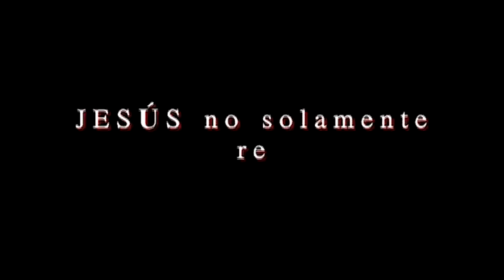TICKET - Intro y Seguro (Concierto En Vivo - Esclavo Por Amor)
El Grupo TICKET Interpretando Su Canción Original "Seguro" Y Su Intro.

Efrain O: Guitarra Electrica & Voz
Brenda D: Voz
Jaime H: Bajo & Voz
Efrain P: Bateria
Isaac V: Pianos
Jesus V: Secuencias, Pantallas Y Luces

- - - - - - - - - - - - - LEGAL- - - - - - - - - - - -
TICKET Band And TruePix Media, LLC